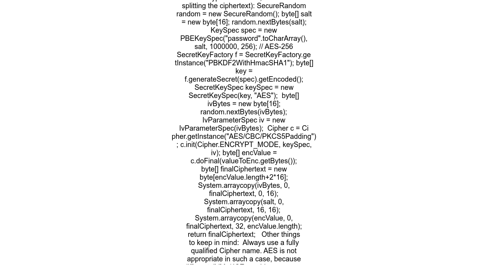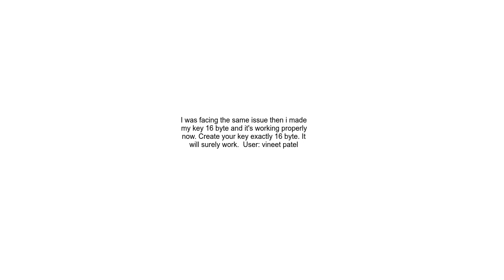How to fix Invalid AES key length